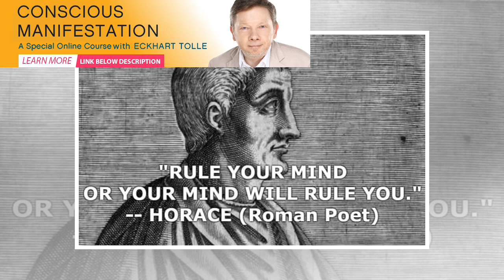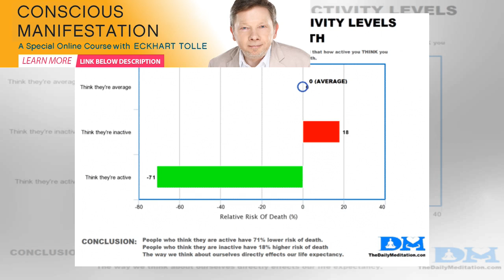12 Positive Thinking Techniques To Keep You Thinking Positively | Spirione Girl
12 Positive Thinking Techniques To Keep You Thinking Positively | Spirione Girl
Recently I’ve been trying some positive thinking techniques. They’ve helped me to have more automati...